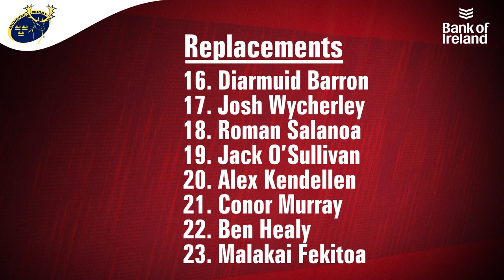Team Named | Munster Side To Face Toulouse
The Munster side to face Toulouse in France on Sunday has been named.

John Ryan & John Hodnett come into the starting XV with Malakai Fekitoa among the replacements & in line for his 1st ChampionsCup appearance for Munster.